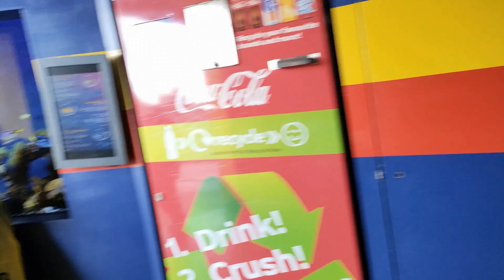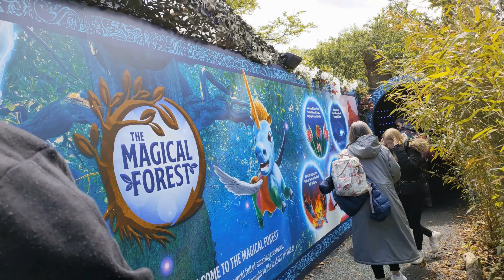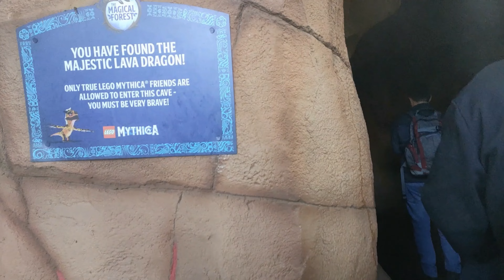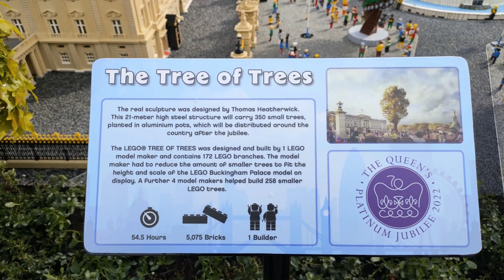Legoland May 2022//Platinum Jubilee Celebrations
Hey Everyone!

I created this channel to upload my videos from all our family adventures. Hopefully, my videos can help you and you enjoy them.

Love Hannah
**Social Media**
Personal Instagram - Follow our daily lives on my personal Insta..
Disney Photo Instagram - All the photos ive taken in Disneyland Paris or Disney related photos.